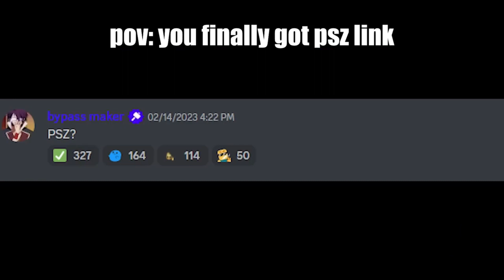NOOOOOO WAYYYYY! (Pet Simulator X!)